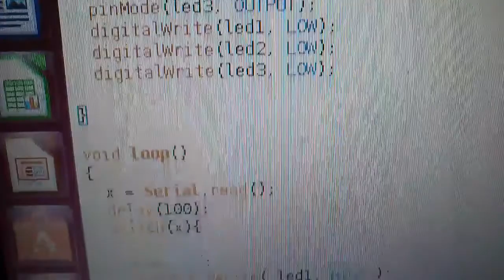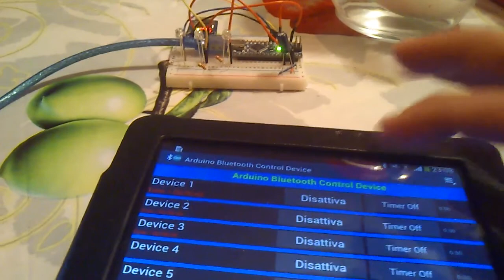Arduino bluetooth led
Accensione led su arduino nano con modulo bluetooth con tablet android